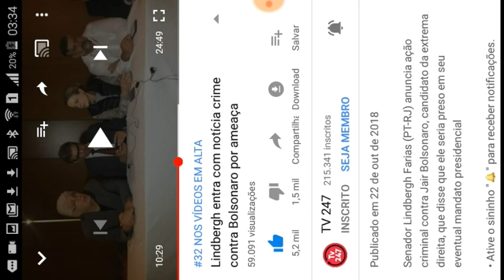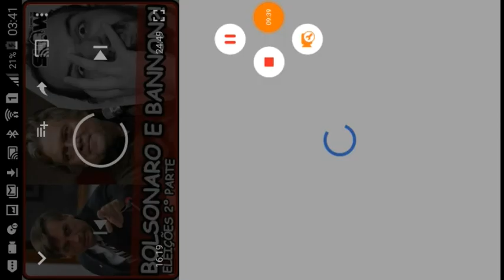Requião: "Bolsonaro é um avatar, eleições viciadas"